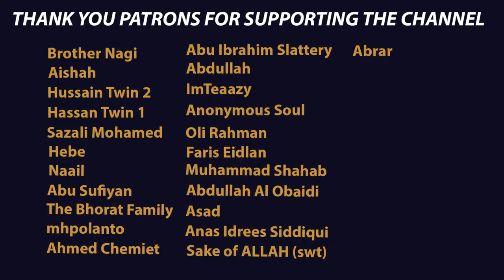Beautiful Recitation from Surah Ibrahim | Sheikh Yasser Dossary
Surah Ibrahim (14): Verses 19-31 recited by Sheikh Yasser Dossary